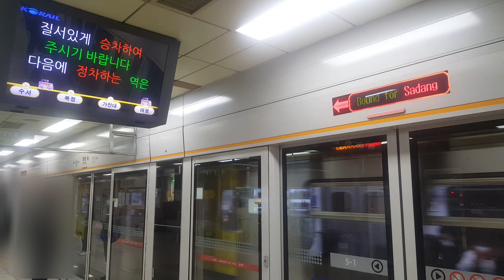수도권 전철 수인분당선 고색급행 태평역 도착.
다양한 지하철 영상, 정보, 안내방송 제작 영상을 올리고 있는 정혀이철덕 채널입니다. 문의사항은 아래에 있으니 참고하시기 바랍니다.

촬영자 : 정혀이철덕

Filming Date: 4 November 2020

This is JungHyui Cheol-deok 's channel that uploads various Korean subway videos, information, and announcements. Other than inquiries or YouTube, please refer to the following.

Photographer : JungHyui Cheol-deok

The copyright of this video belongs to JungHyui Cheol-deok. Video sharing is possible, but secondary uploading after downloading the video is prohibited.

拍摄日期：2020年11月4日

这是JungHyui Cheol-deok 的频道，上载了各种韩国地铁视频，信息和公告制作视频。除了查询或YouTube之外，请参考以下内容。

摄影家：JungHyui Cheol-deok

这部影片的版权归郑哲德所有。可以共享视频，但是禁止在下载视频后进行二次上传。